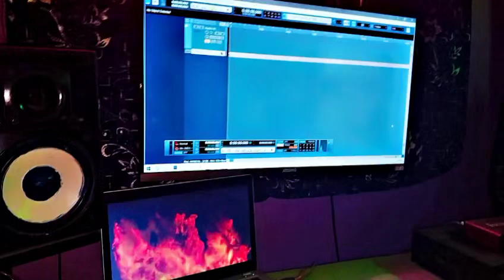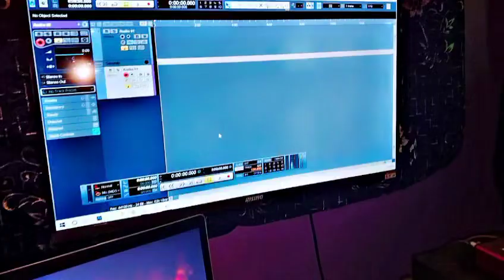DJHAJIZ JINI AT THE STUDIO SEE NOW